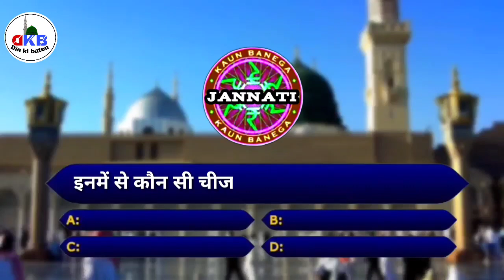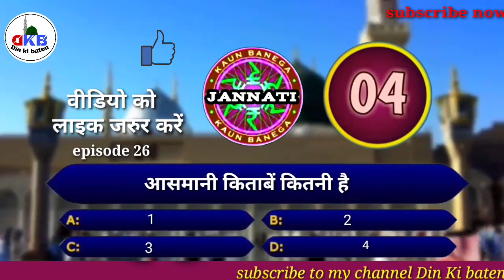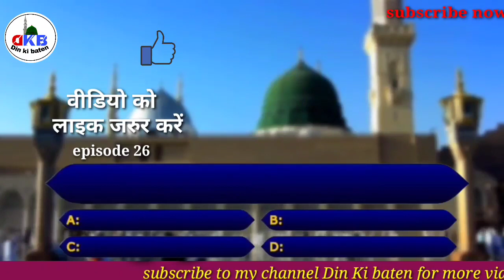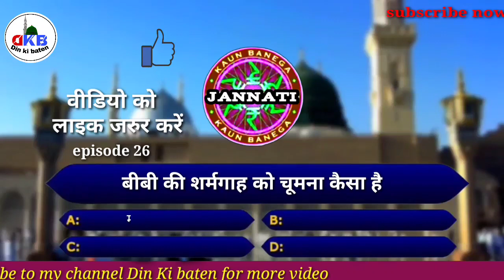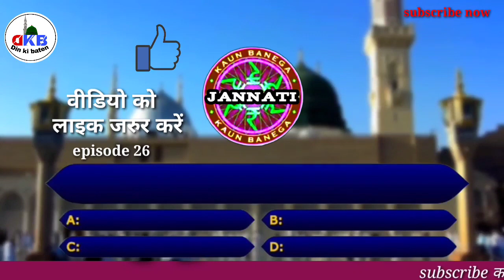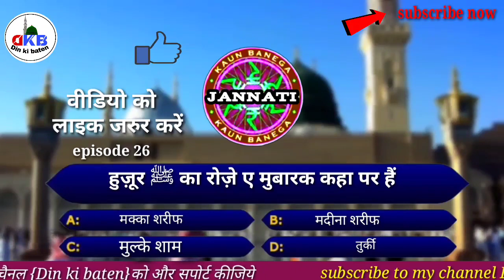kaun banega jannati episode 26 || bibi ko upar bithakar humbistari karna kesa hai || din ki baten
kaun banega jannati episode26